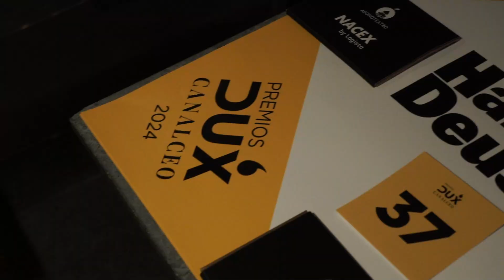Así fueron los Premios DUX 2024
Los Premios DUX 2024 Canal CEO, que reconocen las buenas prácticas y los modelos de liderazgo transformador y humanista en las empresas españolas, han dado a conocer a los diez directivos galardonados en esta III edición.

Se trata de una nueva generación de líderes que están asumiendo el relevo directivo de sus organizaciones, muchas de ellas empresas familiares, afrontando nuevos retos como la digitalización, la sostenibilidad, la gobernanza o el bienestar de sus empleados. En definitiva, que con su liderazgo, están dibujando el futuro mientras lidian con éxito un presente en constante cambio.

La entrega de premios ha tenido lugar durante una gala celebrada en Madrid inspirada en la llegada del hombre a la Luna como referente aspiracional para fijarse metas y perseverar hasta alcanzarlas. El evento ha congregado a más de 150 personas y ha contado con la intervención de José Manuel Grandela, ingeniero español que participó en las misiones del Apolo 11 y Apolo 13, y Matías Urrea, director de Comunicación de la Agencia Espacial Española, junto a otros expertos como Nerea Torres Egüén, CEO de Siemens Logistics; Albert Triola, vicepresidente senior de Oracle; y Luis del Pozo, CEO de Legálitas.